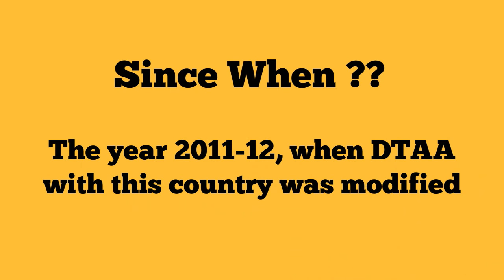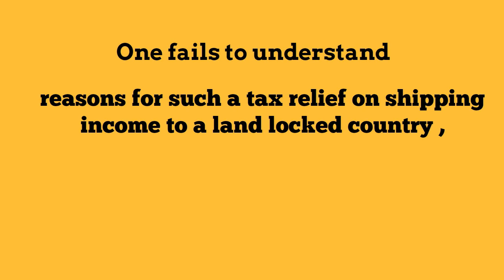Land Locked Country & DTA Benefit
Can you believe that a landlocked country got 100% tax free status for shipping business ? Believe it or not its true.

Watch the superb income tax planning videos Videos are entertaining and informative on salary taxation,capital gains,tax exemptions,deductions,transfer pricing , filing of return ,scrutiny assessments and various other issues related to Income Tax Act , 1961.